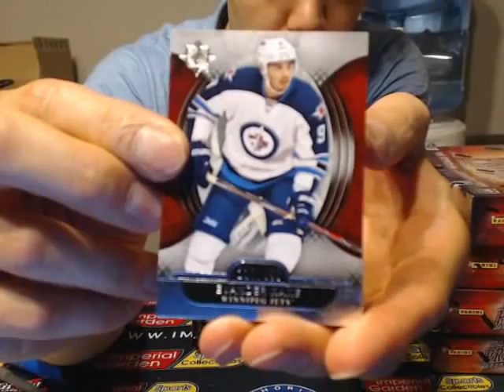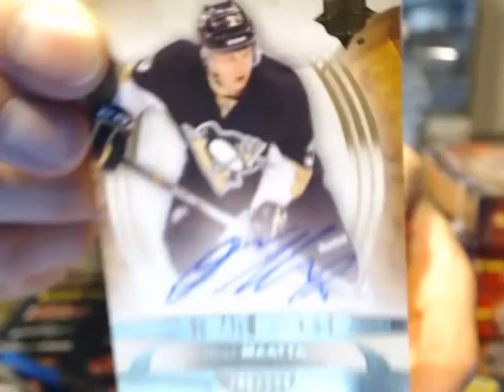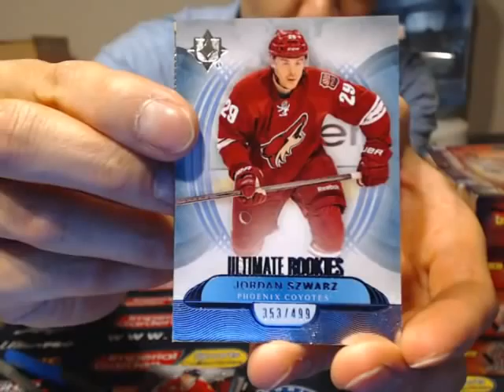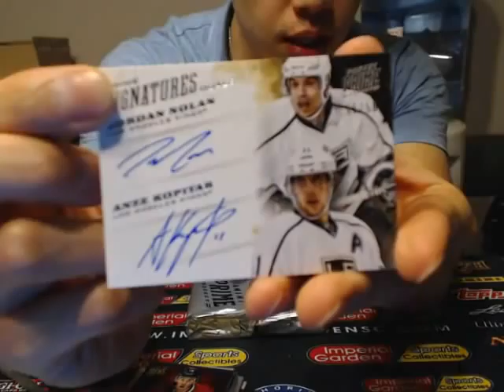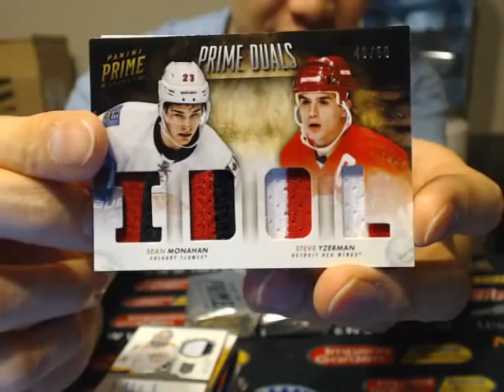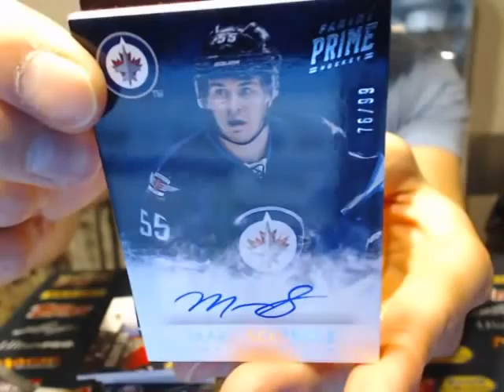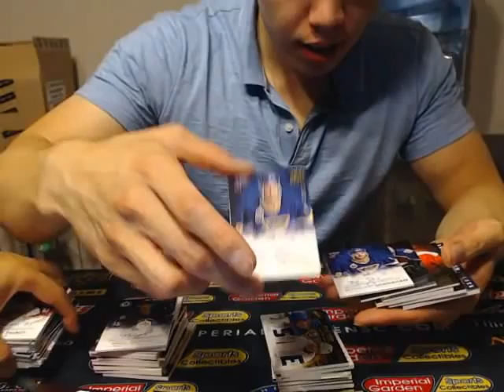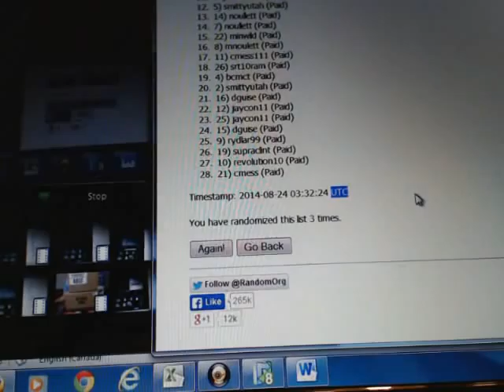11 Box Mixer 13-14 Panini Prime / UD Ultimate #2 NHL MAIN